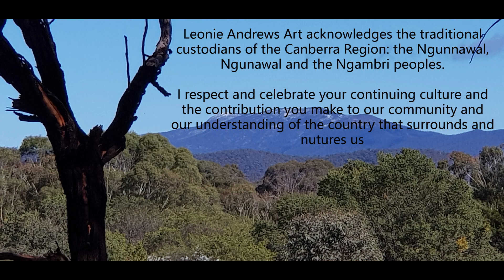Alvin Mark Tan, Urban Sketcher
Say hello to Alvin Mark Tan, urban sketcher and vlogger from Singapore. I caught up with Alvin when we went to the International Spice Islands Sketchwalk on Banda Neira, Indonesia, in 2022.

Alvin's videos can be found on his channel @AlvinMarkArt